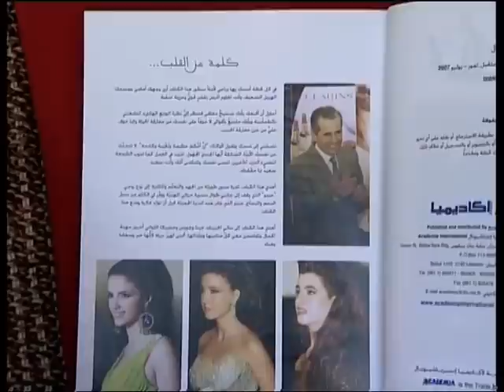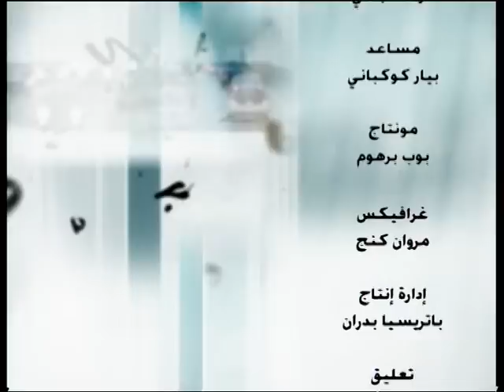Story of success mrs. Leila Obeid - Part 3